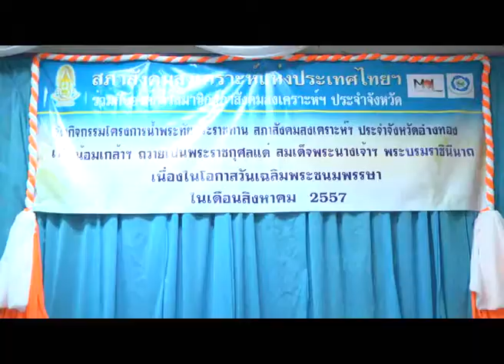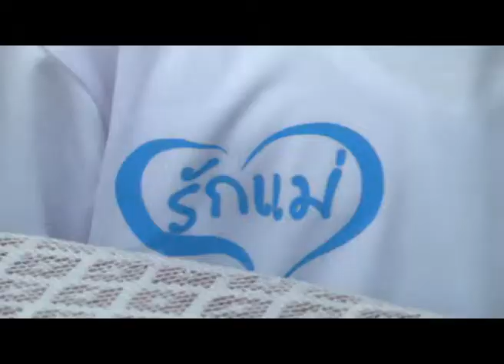สกู๊ปข่าว เลี้ยงอาหารกลางวันเด็กพิการ 13 ส ค 2557